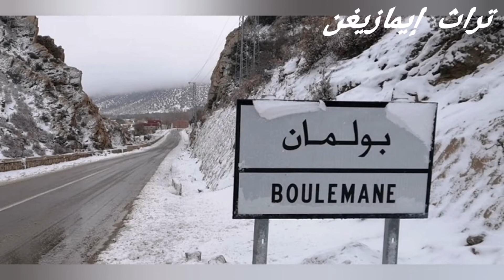abdelaziz ahouzar _ koulchi dadizri _(boulemane)